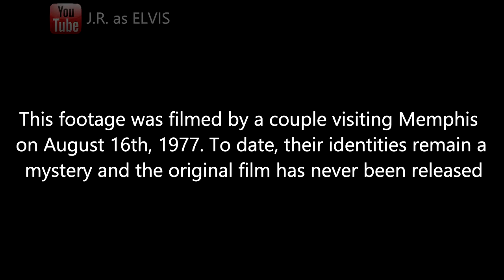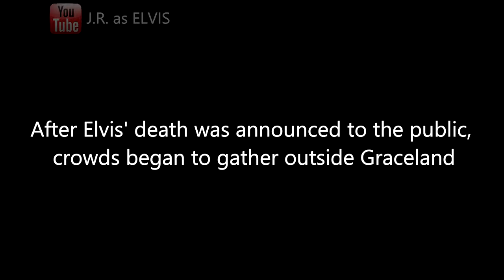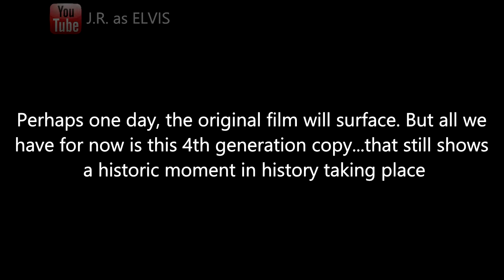FULL ANALYSIS: A LIFELESS ELVIS BEING LOADED ONTO AMBULANCE 1977 AUG 16 @ 2:47pm | Death of the King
MORE FACTS ARE STILL EMERGING ON THIS TRAGIC YET HISTORIC FOOTAGE. I HAVE DECONSTUCTED THE TIMELINE OF WHEN EVERYTHING HAPPENED AND EXACTLY WHO WAS DRIVING THE OTHER CARS GOING UP THE DRIVEWAY THAT DAY? WARNING: This footage shows a deceased Elvis being placed into an ambulance at Graceland Mansion August 16th , 1977. It's a miracle that the world has this footage of a historic event taking place. Who was in the 2 cars which can be seen speeding up Graceland's driveway just before the ambulance leaves for Baptist Memorial Hospital where Elvis is pronounced dead at 3:30pm? This video provides the answers and the shocking moment when someone jumps into the back of the ambulance is finally deciphered! A tragic moment in history which was filmed by accident when a couple came to Memphis in the hopes of showing Elvis their customised van with beautiful Elvis pictures on it. Elvis' funeral took place 2 days later on August 18th, 1977.